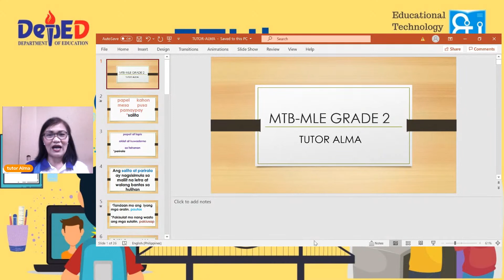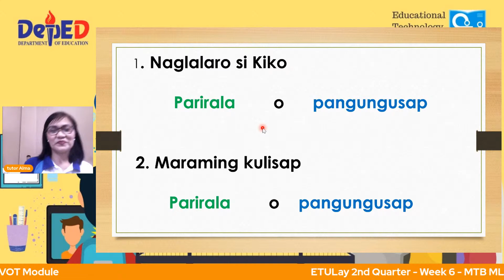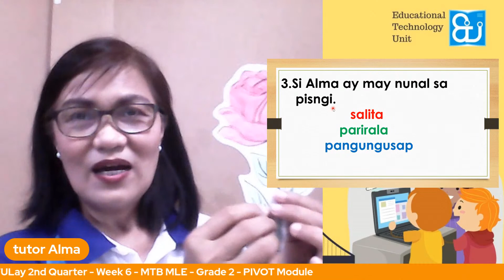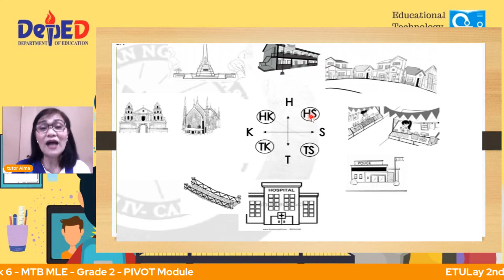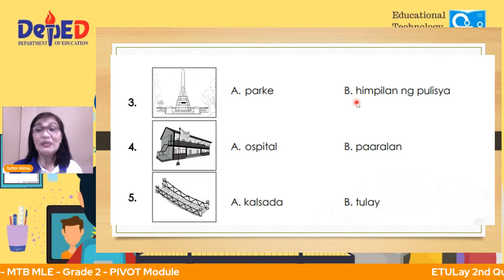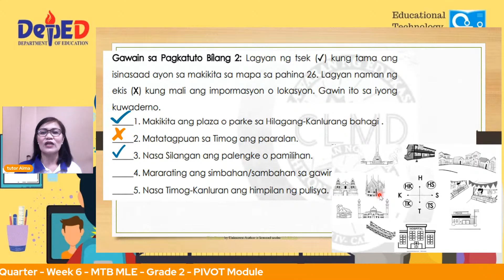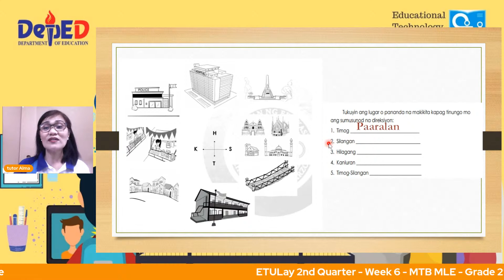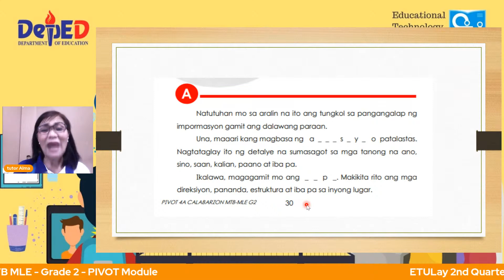ETULay - Week 6 - MTB MLE - Grade 2 - Tagalog - PIVOT Module